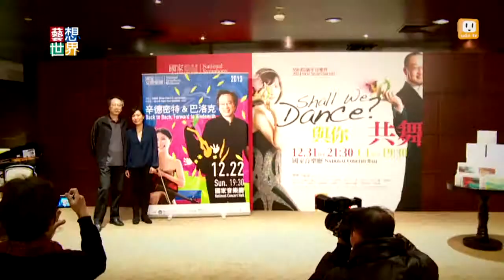20131226《藝想世界》紀念德國作曲家 NSO邀黃心芸共同演出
國際知名音樂家黃心芸，
最近跟國家交響樂團NSO合作，
演出20世紀重要作曲家辛德密特的作品。
來自德國的辛德密特，
音樂風格帶有強烈的表現主義，
被稱為是20世紀的巴哈。
黃心芸在1993年，
拿下慕尼黑國際音樂大賽首獎，
是第一位獲此殊榮的台灣人。
NSO這次跟黃心芸的演出，
相當難得。